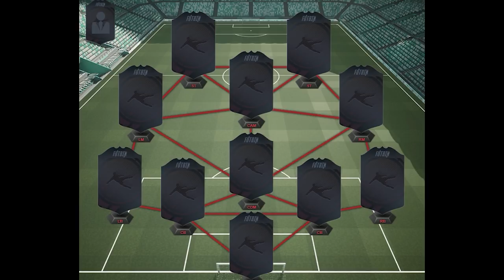MELHOR ELENCO CALCIO A 200k COINS - SQUAD BUILDER FIFA 18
Melhor elenco que você pode montar no FIFA 18 usando apenas 200 mil coins e jogadores da Liga Italiana, a Calcio A.

PSN ID: KPZ_BR
Steam ID: kpzeta
Origin ID: kpzeta